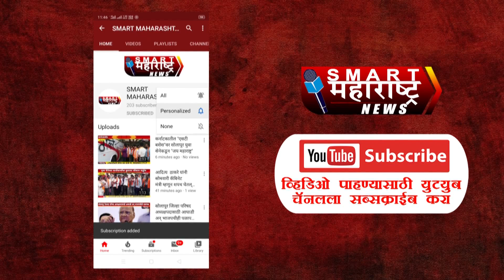SMART FAST NEWS 24 04 2021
१ सोलापूरात दारूच्या होम डिलिव्हरीला परवानगी; व्हॉटस्ॲप, मेसेजने करता येणार ऑर्डर

२ विनापरवाना प्रवास केल्यास दहा हजारांचा दंड : आयुक्त पी. शिवशंकर यांनी काढला आदेश

३ पोलिस अधिकाऱ्यांच्या बदल्यांचे सत्र ,सोलापूर शहर गुन्हे शाखेचे सहा. पोलिस आयुक्त अभय डोंगरे यांची जालन्याला बदली

४ गाव तिथे कोवीड केअर सेंटर या भूमिकेतून जिल्हयात १०० गांवामध्ये दोन दिवसात कोवीड केंद्र उभारणार : दिलीप स्वामी

५ सोलापूर ग्रामीण भागात 23 ठिकाणी कडक नाकाबंदी; पोलीस अधीक्षक तेजस्वी सातपुते

६ दक्षिण सोलापुरातील टाकळी औटपोस्ट चोवीस तास कार्यरत : कसून चौकशी करुनचं कर्नाटक मधील लोकांना प्रवेश

७ सात दिवसात कोरोनावर मात करता येणाऱ्या झायडसच्या 'विराफिन' औषधास परवानगी

८ सोलापूर जिल्हा ग्रामीण नवीन 1302 रूग्णांची भर;एकूण रुग्ण संख्या झाली 63701; 19 मृत्यू

९ आत्तापर्यंत १८७५५ रुग्णांनी केली कोरोनावर मात, नवीन ४१७ रुग्णांची भर २३ मृत्यू

१० फायर, ऑक्सिजन ऑडिट करा : जिल्हाधिकारी मिलिंद शंभरकर यांचे रूग्णालयांना आदेश

११ कुर्डुवाडीत सिलेंडरचा स्फोट; सात दुकाने जळून खाक, लाखांचे नुकसान

१२ देशात 80 कोटी लोकांना मोफत अन्नधान्य मिळणार, मोदी सरकारचा मोठा निर्णय

१३ रेमडेसिविर, लस पुरवठा वाढवा, पंतप्रधानांसोबतच्या चर्चेत मुख्यमंत्र्यांची मागणी

१४ सोलापूर शहर पोलीस मुख्यालयात सुरू झाले पोलिसांसाठी 60 बेडचे कोविड हॉस्पिटल

१५ कोरोनामुळे मृत्यू पावलेल्या मृतांच्या नातेवाईकांची सोलापुरात फरफट

१६ सोलापूर शहरातील सिंहगड क्वारंटाइन सेंटर मध्ये एका व्यक्तीचा मृत्यू

१७ पुणे विभागात सलग दुसऱ्या दिवशी आठ लाख 96 हजार कोरोना रुग्ण बरे झाले

१८ अज्ञात इसमाकडून डाळिंब बागेला आग, लक्ष्मी दहिवडी येथील प्रकार

१९ राज्यातील साखर कारखान्यांनी ऑक्सिजनची निर्मिती आणि पुरवठा करावा, शरद पवारांच्या सूचना

२० पवारसाहेब, तुम्ही काही करु नका,तुमचे कारखाने हवेतला ऑक्सिजनही सोडणार नाहीत: निलेश राणे

२१ जमेल त्या मार्गाने ऑक्सिजन राज्यात आणणार, राजेश टोपेंची माहिती

२२ अभिनेते अमित मिस्त्री यांचं हृदयविकाराने निधन

२३ कोरोनाच्या दुसऱ्या लाटेतील विषाणू सर्वप्रथम अमरावतीत सापडल्याचा तज्ज्ञांचा दावा

२४ मुख्यमंत्र्यांचा दुसऱ्या लाटेचा अंदाज अचूक ठरला, पण तयारी काय केली सांगा?; भाजपचा सवाल